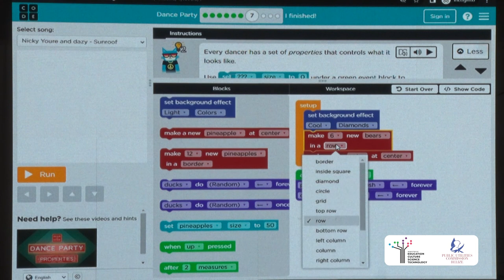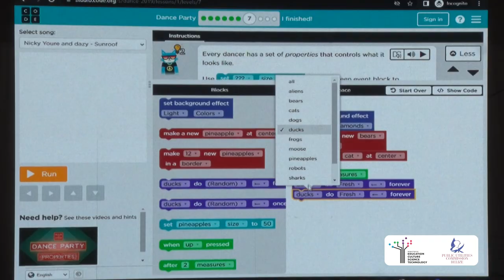International Girls in ICT 2023- Belize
Empowering young women, one byte at a time. 💻👩‍💻 Yesterday, the Ministry of Education, Culture, Science and Technology celebrated International Girls in ICT Day and our partnership with the Public Utilities Commission to inspire and motivate the next generation of female ICT leaders. Let's break barriers and build a strong, dynamic community of women who will shape the future of technology! 🌟